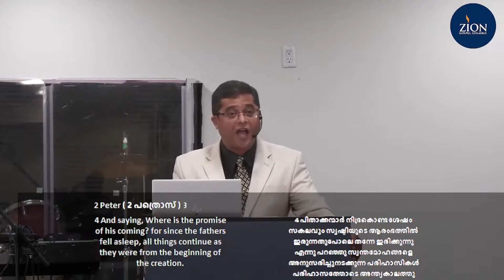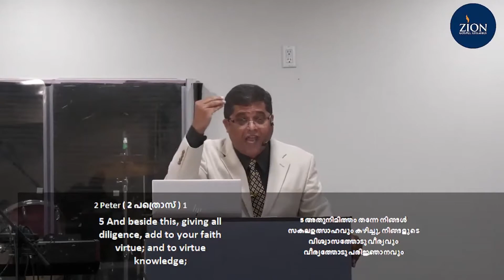Timely Reminder: Valuable Virtues - Goodness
Zion Gospel Assembly Toronto

@zgatoronto or Zion Gospel Assembly Toronto